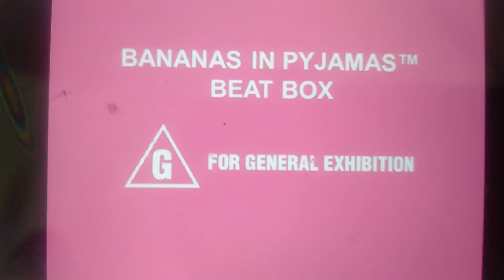Opening to Bananas in Pyjamas: Beat Box DVD Australia